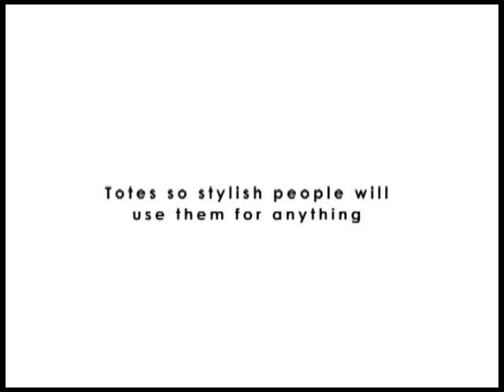Zak Designs: Planet Zak Insulated Lunch Bags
Blend function and fashion to create a stand out lunch set or on the go solution.

    All bags are insulated and come with a removable stainless steel keychain
    Zipper top to keep everything neat and tidy when on the go
    Helps the environment, not just because you reuse it, but because it is made from recycled materials
    Fashion trend is to mix polka dots with floral patterns